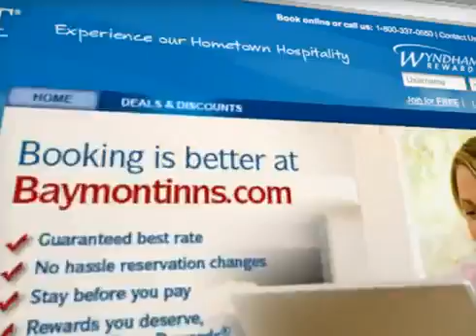October 26, 2012 9:00 PM